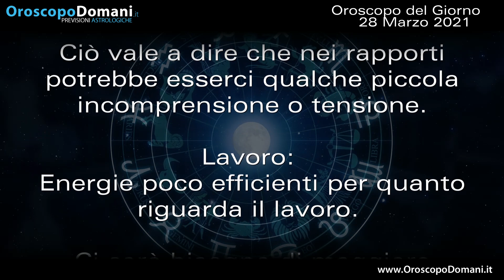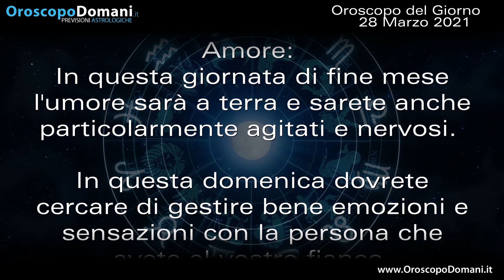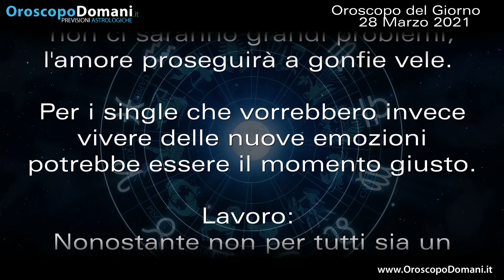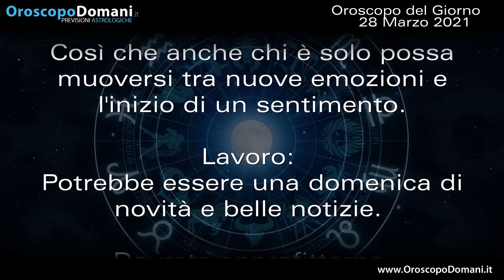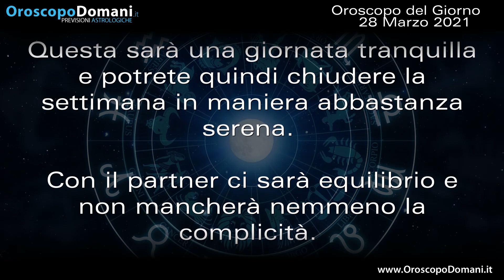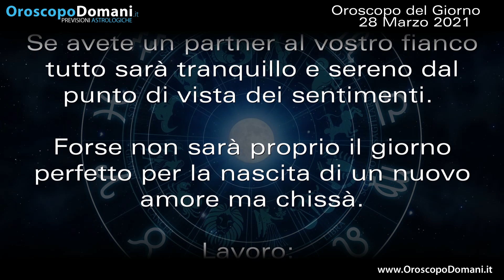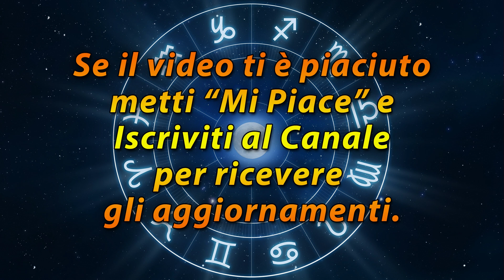Oroscopo del Giorno Domenica 28 Marzo 2021!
Gemelli Venere sarà dalla vostra parte ed oggi potrete contare sulla sua posizione per le relazioni d'amore. Capricorno questa sarà una giornata tranquilla e potrete quindi chiudere la settimana in maniera abbastanza serena. Acquario le stelle di oggi parleranno di futuro per le relazioni che hanno intenzione di pensare al domani insieme. Ecco le previsioni dell'Oroscopo del Giorno Domenica 28 Marzo 2021!